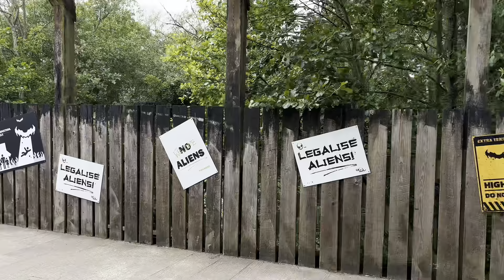Thorpe Park Fathers Day Vlog 16.06.24 | Estela Camargo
Hope you guys enjoyed this video as much as I did! Sorry for not filming each clip at the same angle. More vlogs coming as summer is approaching :)